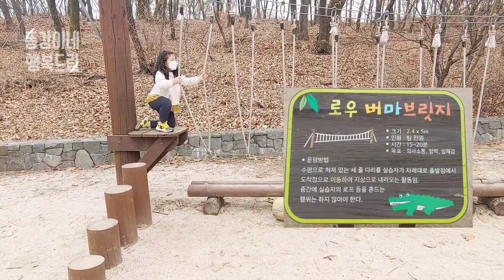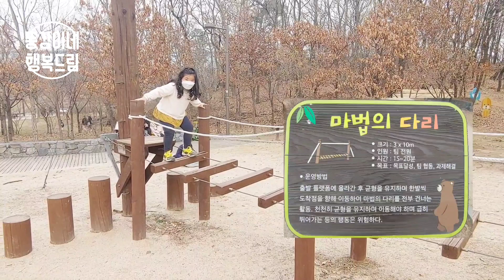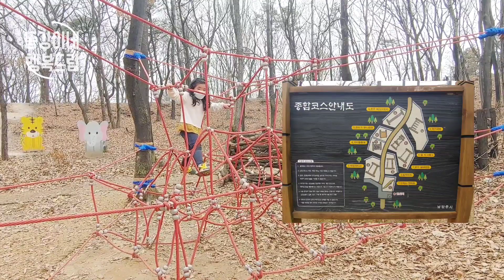똥강이네 별똥별 유아숲 체험원 가다!!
똥강이네는 똥강이와 주변 일상에서 벌어지는 웃음&감동의 좌충우돌 성장일기입니다.